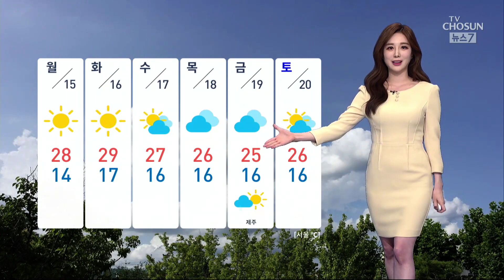[날씨] 내일도 소나기 구름 발달…대부분 오존 농도 짙어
오늘 내륙에 계신 분들, 갑작스럽게 소나기를 만나 혹시 당황하지는 않으셨나요?

앞으로 약 2시간 전후까지도 해당지역들에서는 소나기가 이어질 수 있겠고요.

내일은 오늘과 비슷하지만 더 많은 지역에서 소나기 구름이 다시 발달하겠습니다. 오후부터 경기동부와 강원, 충청과 남부내륙 곳곳에서 5~30mm가 예상됩니다.

내일 대부분 지역 오존 농도가 짙습니다. 햇볕이 강할 때 장시간 외출은 웬만하면 피해주시는게 좋겠고요.

인천과 경기남부는 오전 한 때 미세먼지 농도도 높겠습니다.

아침까지 안개가 짙은 지역들 확인해주시고요. 아침에 서울과 청주, 대구 13도로 출발했다가, 청주와 대구 26도까지 오르며 기온차가 크게 벌어지겠습니다.

기온이 점점 오르면서 다음 주는 7월 중순에 해당하는 때 이른 더위가 찾아오겠습니다.